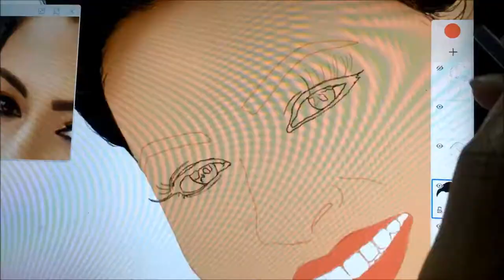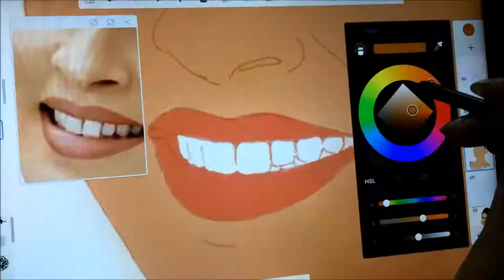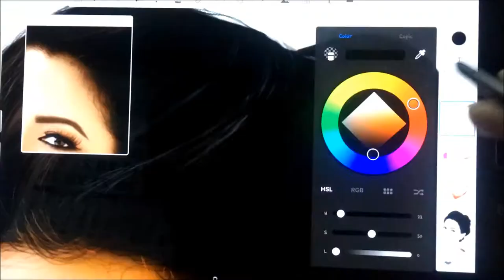Pooja Umashankar Drawing |පූජා උමාශන්කර්ව ඇන්දෙ මෙහෙමයි